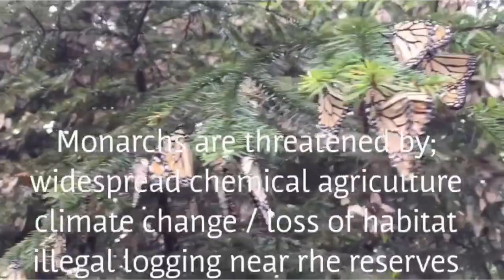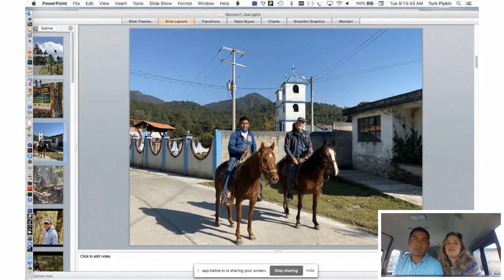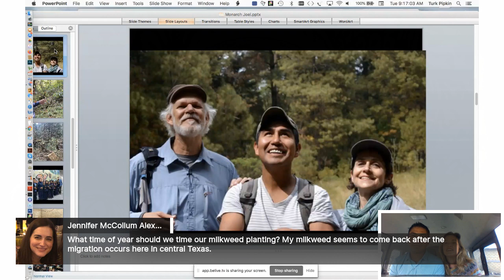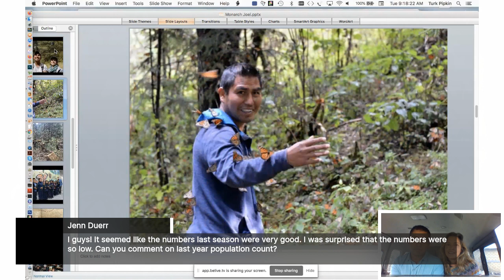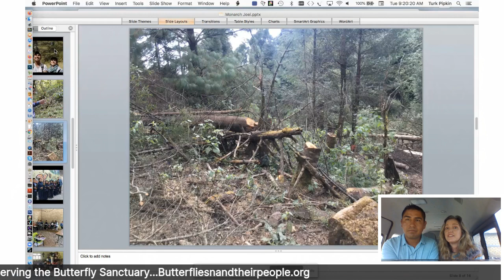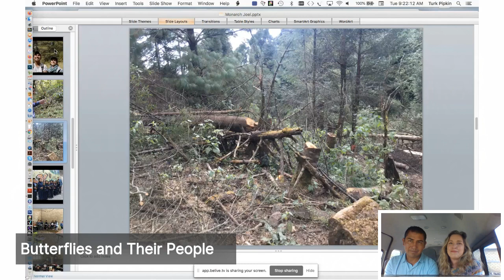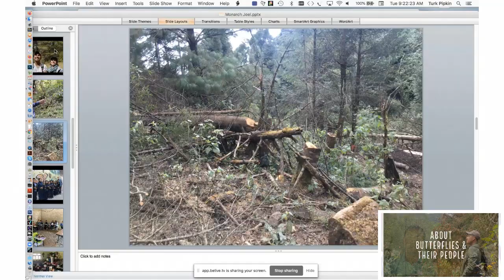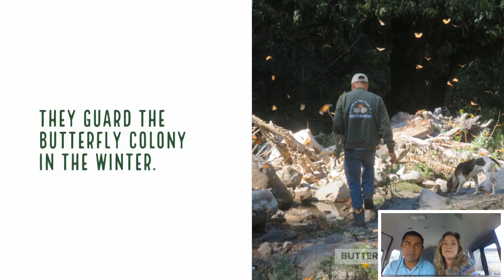Summer Camp Safari - Monarch Butterflies with Butterflies and Their People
The conclusion to our Summer Camp Safari series takes a closer look at the Monarch Butterfly migration, with a focus on tourism and conservation in the winter sanctuaries in the mountains of Mexico. Host Turk Pipkin is joined by Dr. Ellen Sharp and Joe Moreno, founders of Butterflies and Their People and the JM Butterfly BnB in Macheros, Mexico at the base of the Cerro Pelon Sanctuary. This one was a challenge - there's no internet or cell service in this mountainous area, but Joel built his own tower to bring in internet for their work. When an untimely area-wide outage eliminated that option, Joel and Ellen drove to a high ridge and joined the broadcast from their van on a cell phone. Check it out, and enjoy all the beautiful Monarch footage, as well as the info on planting milkweed and pollinators, and on protecting the sanctuary forests in Mexico.